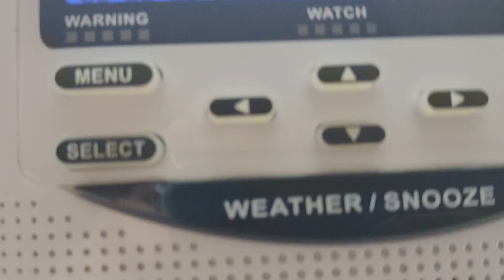EAS/NWR Alert or message #878: River Flood Warning #4